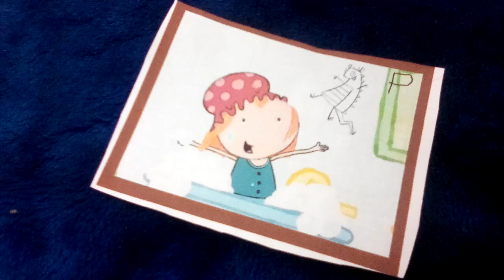Sing A Song Of Phonics P Party Sinead Hamill